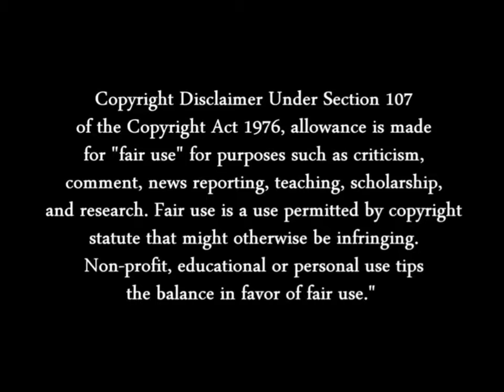JOEY WHEELER SUMMON ROCKET HERMOS CANNON SCENE